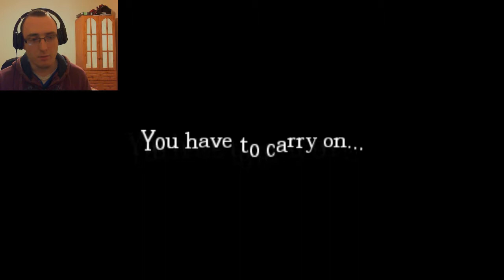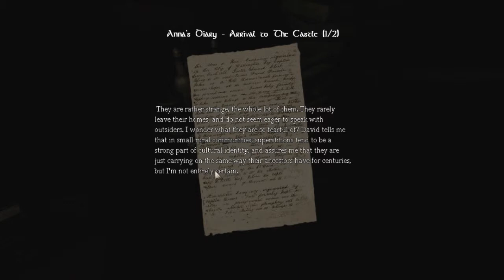Amnesia Custom Story - In Lucy's eyes | Part 1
A new subscriber suggested I play an Amnesia custom story so here you have it :)

Any who it's been a while since I played Amnesia so it's gives me a good excuse to get back into it especially as it's my first time playing a custom story :)